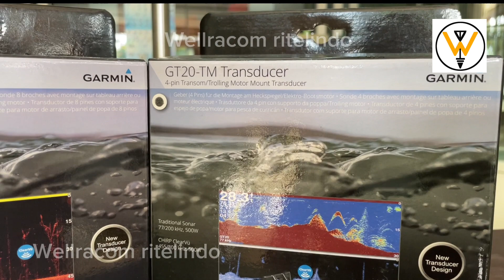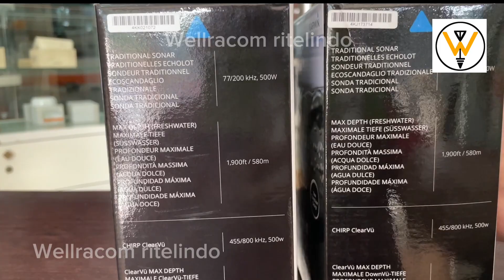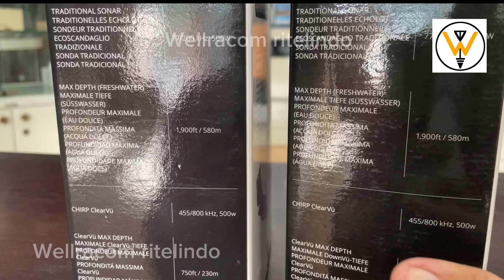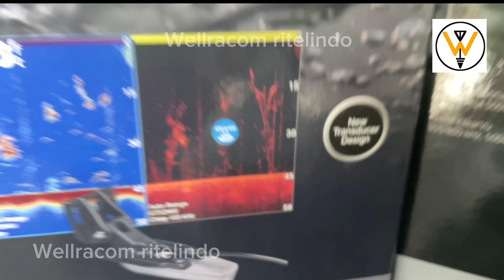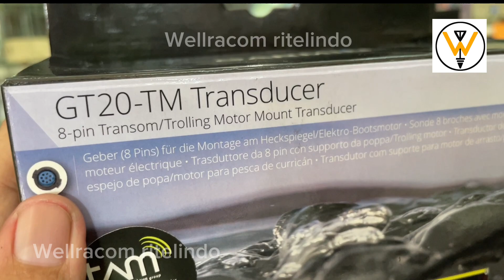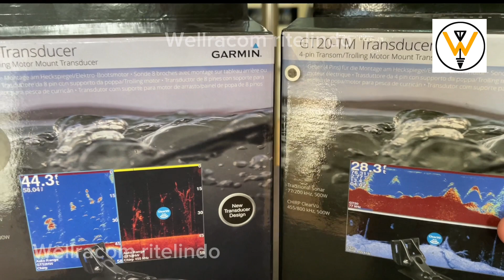Garmin Transducer GT20 TM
1. Jl. Perak Timur no 94 Sby (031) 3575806
 2. Jl. Bratang Binangun no 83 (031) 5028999
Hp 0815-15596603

link pembelian online
Tokopedia
1. Transducer GT 20
2. extension kabel 10 feet

shopee
1. Transducer GT 20
2. extension kabel 10 feet
3. extension kabel 30 feet